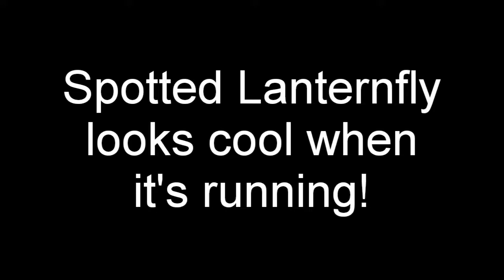Spotted Lanternfly looks cool when it's running!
This video shows you what it's like to see this spotted lanternfly, which was discovered in PA Pennsylvania on June 17, 2020, in the 2nd second instar stage of development, and it was the first one that we had seen for this calendar year in 2020 in our part of PA.

The SLF is an invasive species, and we don't like them because they are dangerous and cause damage to trees in our state, but they are pretty neat to see when they are running along the parts of a car! It's really neat to see how they run, they have 6 legs that move really fast, and their body just stays in the same direction, and looks like a wedge on an angle. Neato!

Anyway, I know you're supposed to squash these when you see them, and if you have any questions about SLF infestations, please check out the PA Department of Agriculture's website to learn more about these bad bugs and how to control them.